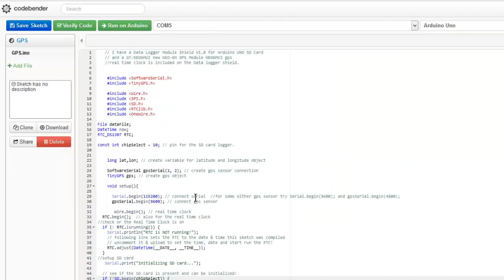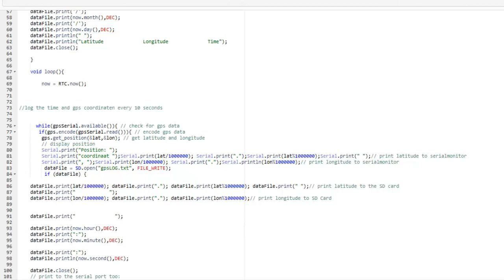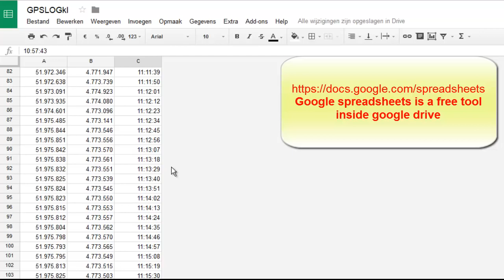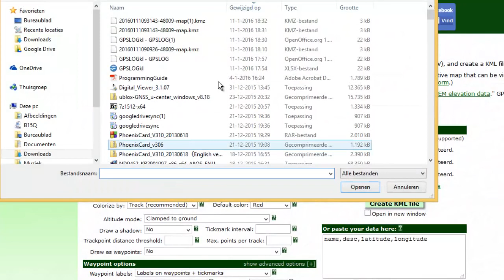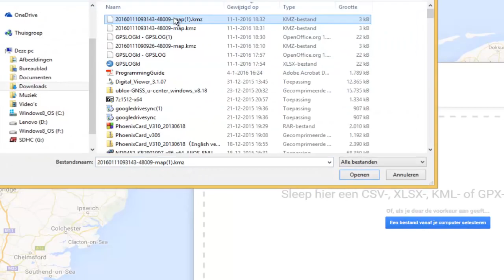Arduino GPS data to google maps GY NEO6MV2